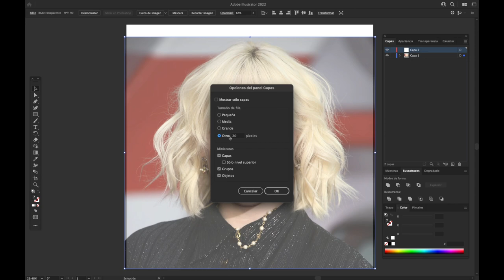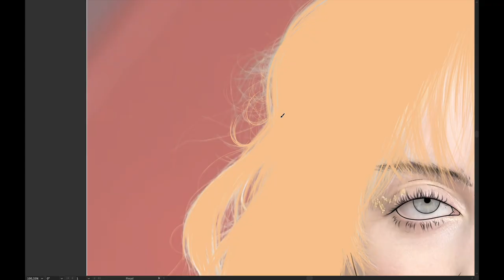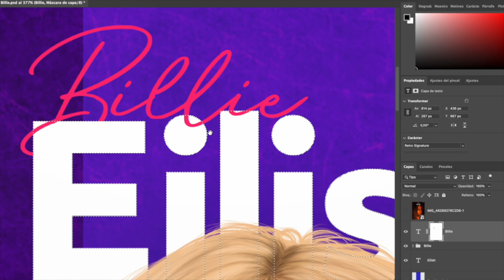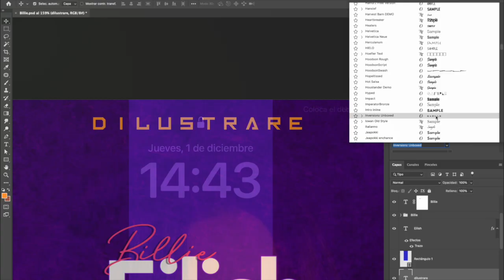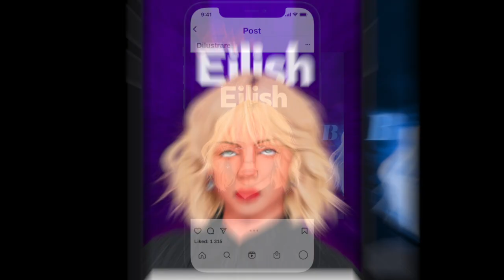🔑 TIPS para PERSONALIZAR tus FONDOS 😎 3 resultados/ideas al final*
Mira estos 3 fondos de Pantalla que hemos creado para el iPad Air (unboxing incluido).
Asi fue como lo hicimos, con Billie Eilish, una de mis artistas favoritas.
Todo el proceso fue muy divertido y me encanta el resultado final!